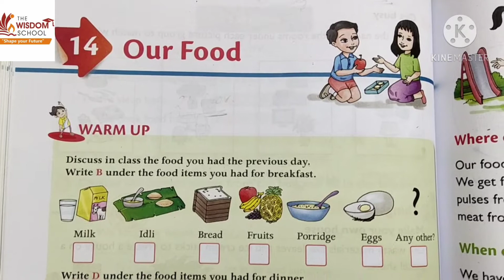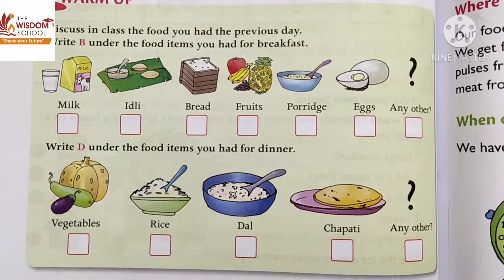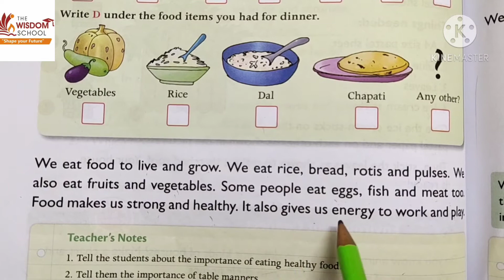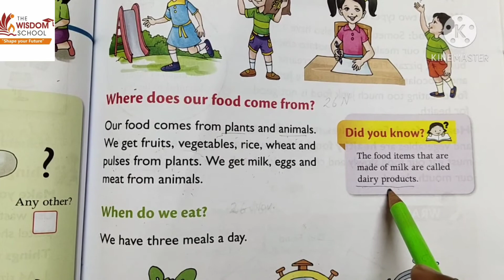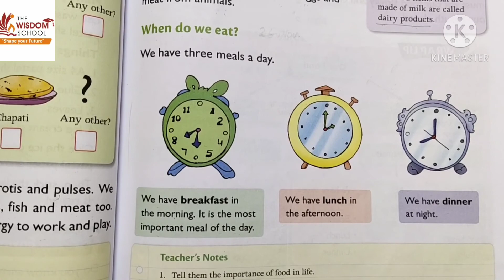Grade 1/ EVS/ L 14 Our Food Reading /7Jan